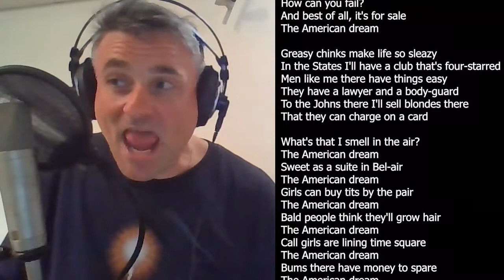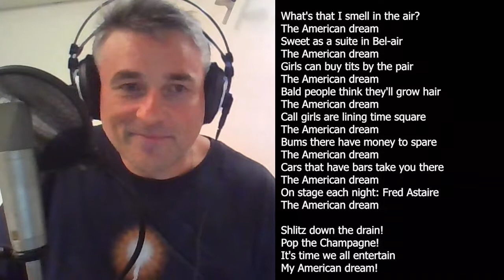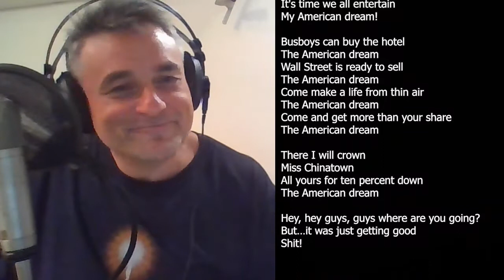ROBERT STEINER: The american dream (Miss Saigon - Boublil/Schonberg)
Performed by: Robert Steiner